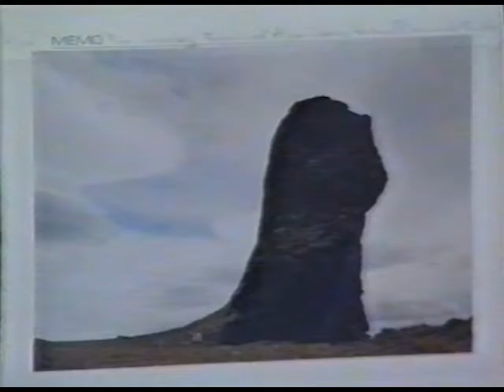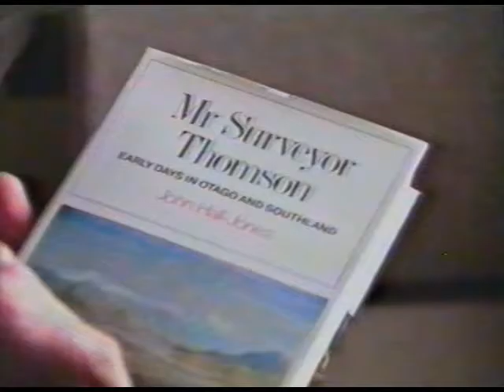The South Tonight - interview with John Hall-Jones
An interview with author and historian John Hall-Jones about research he had done about his great-grandfather, first NZ Surveyor-General John Turnbull Thompson. From TVNZ's The South Tonight sometime in the mid 1980's.